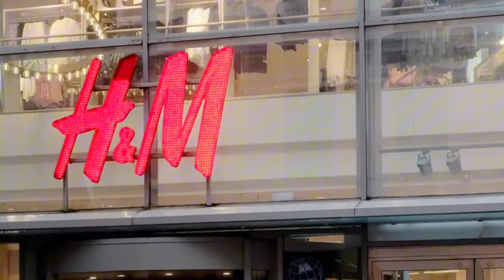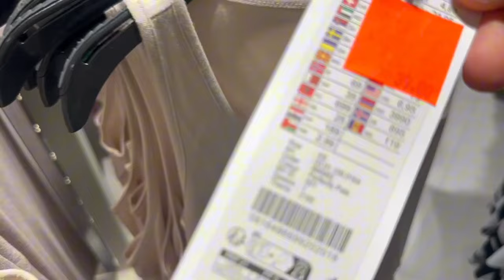Три Бюджетных Магазина Одежды в Норвегии. ЦЕНЫ и Распаковка.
Норвегия. Магазины и цены в Норвегии. Обзор трех бюджетных магазинов одежды в Норвегии. Магазины: HM, NewYorker, Yellow. Распаковка с ценами. Жизнь в Норвегии.